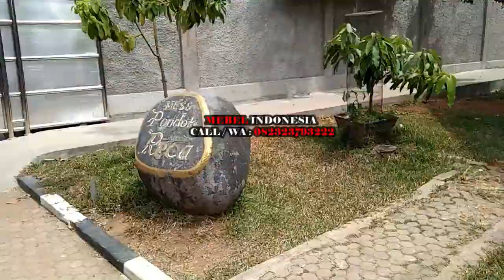Rumah Bambu Model Rumah Betawi Untuk Bapak Henricus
Rumah Betawi Dari Bambu Untuk Bpk Henricus Di Pondok Reca Bekasi
Customer Service :
Mas Faizin